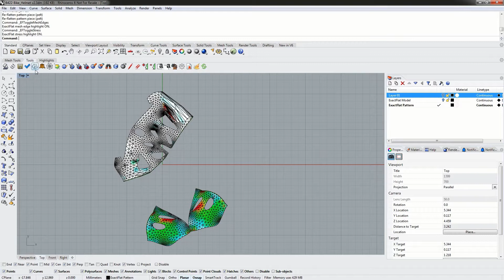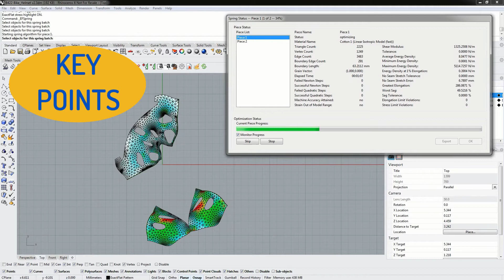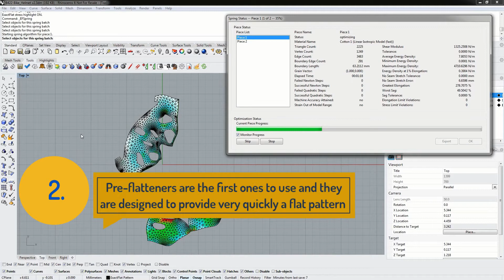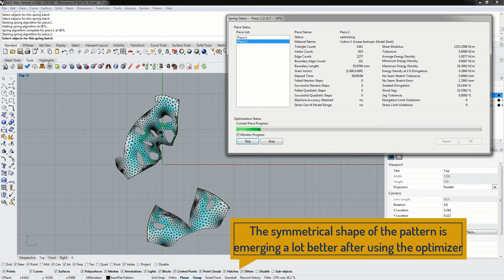Introduction to the ExactFlat 2nd Stage of Flattening:The Optimizer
ExactFlat is software to make better patterns faster using 3D to 2D digital pattern making.

   Start with 3D CAD in Rhino 3D or SolidWorks 3D, or
   Import a supported 3D file type, or
   3D Scan your physical parts and import into ExactFlat.
   Create accurate, cut ready, flat patterns from 3D to 2D in minutes.

(our latest innovation for apparel)